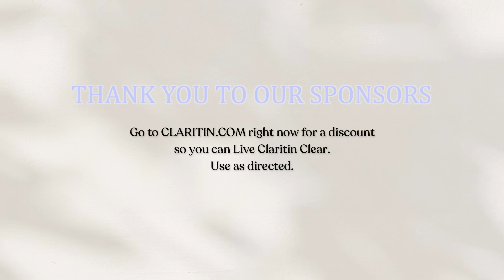Breaking Secret Addictions, P*rn for Women, & Finding Freedom with Kirby Kelly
On today’s episode, Kirby Kelly joins the podcast and we discuss so many amazing topics around walking in freedom from sin! We also cover…

- How to break addictions
- P*rn and Mastu*bation for women
- How confession can heal you
- Complete surrender allows God to heal our addictions
- How sin will never serve us in the long run
- Adoration vs Obedience to God
- The performance of christianity
- Breaking generational addictions
- The danger of isolation
- And MORE!

ORDER MY BOOK!

Claritin: Go to CLARITIN.COM right now for a discount so you can Live Claritin Clear. Use as directed.